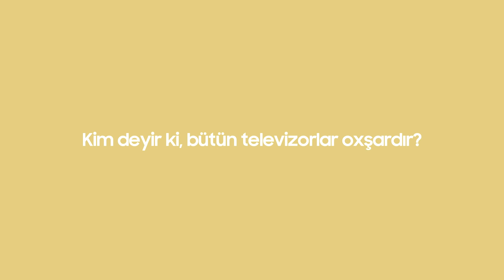Seçim etməkdə çətinlik çəkirsənsə, o zaman The Frame TV-ləri sənə əsl seçim sərbəstliyi təqdim edir.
Seçim etməkdə çətinlik çəkirsənsə, o zaman The Frame televizorları sənə əsl seçim sərbəstliyi təqdim edir.

İstədiyin kimi dəyiş! Çərçivənin rəngindən başlayaraq, dünyaca məşhur möhtəşəm sənət əsərlərinə kimi...
...səni əks etdirəni seç və televizorunu özün dizayn edin. Öz məkanını yaratdığın zaman güzəştə ehtiyac yoxdur!